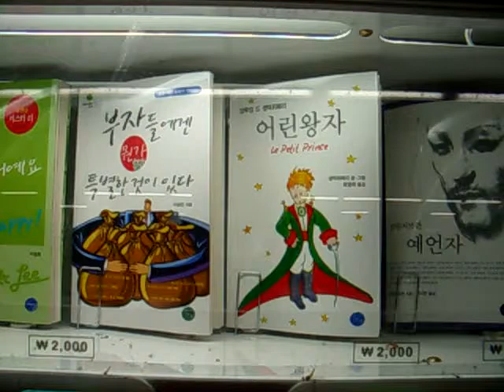Book selling dispenser Seoul Korea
This is a book selling machine at the Yaksu subway station on my subway line.  It opens up the pages to show you a page and then closes it to show the cover.  It's pretty cool!!!